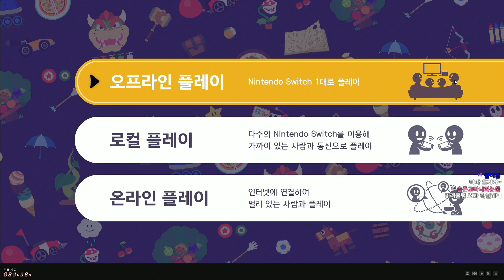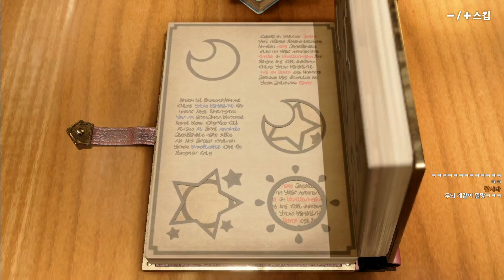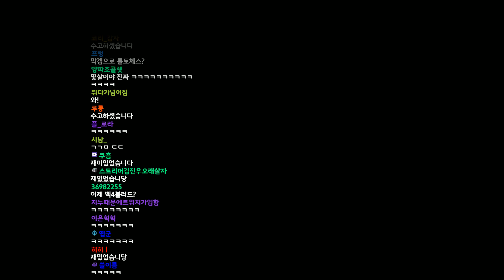[ 2021/11/21 마리오 파티 슈퍼스타즈 - 김뿡, 끠끼, 나나양 ] - 【 J1NU 】